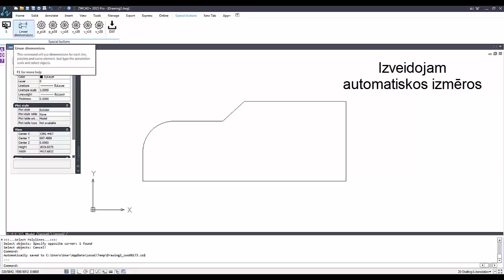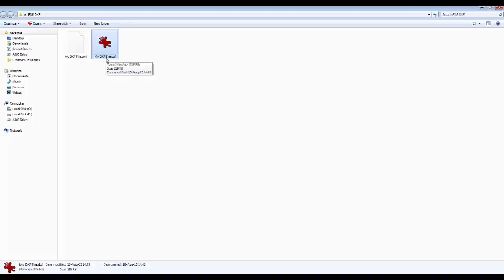ZwCAD Baltijas parstāvniecība piedāvā ZwCAD programmas piemērošana Jūsu uzņēmumam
Šeit ir piemērs, kā ZwCAD programma tiek papildināta ar optimizētam funkcijām kokapstrādes uzņēmumam, lai varētu ātri eksportēt DWG failus WoodWop programmā.